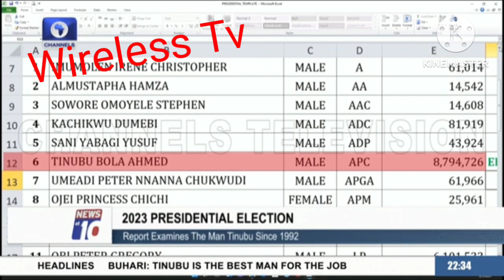Who is Bola Tinubu?????